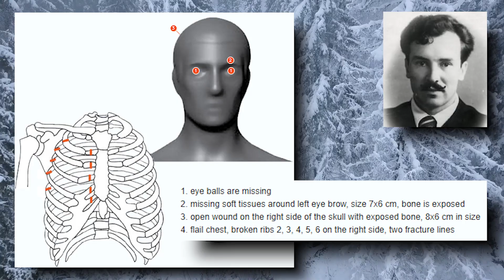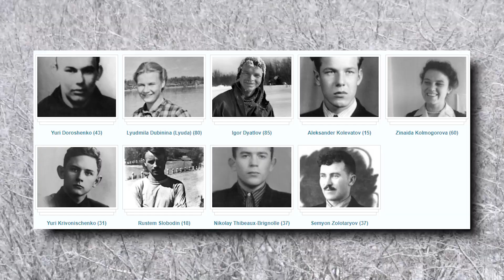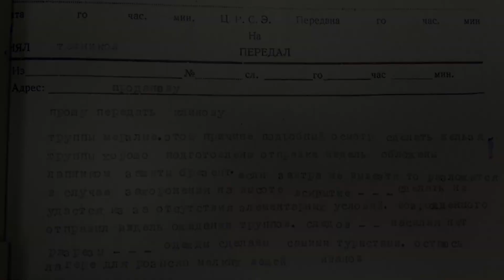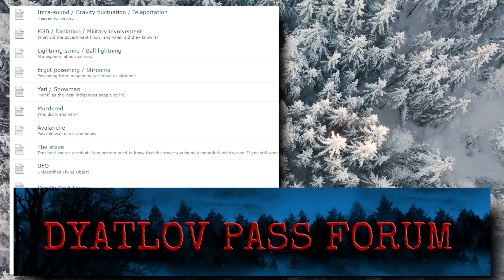9 Hikers Perish In The Dyatlov Pass - What Happened?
In this episode, we explore The Dyatlov Pass Incident. The case was re-opened in recent years. The official narrative is that severe weather caused an ice block to fall on the hiker's tent causing them to attempt an escape by cutting the side of their tent from the inside. The severe weather forced them into the harsh landscape, further from the "safety" of their tent.

Slowly, hypothermia took them out, one by one.

Do you trust the Soviet authorities official stance?

Visit DyatlovPass.com for a deeper dive into the incident. They have active forums to discuss the case, and tons of evidence to see.